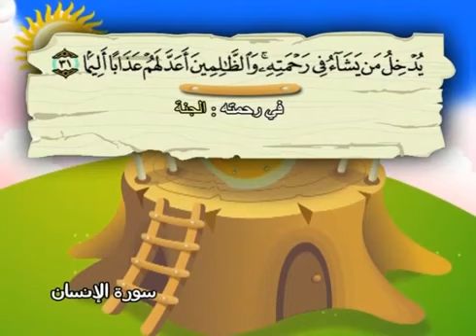المصحف المعلم سورة الإنسان الشيخ محمد صديق المنشاوى مع الأطفال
سورة الإنسان
المصحف المعلم